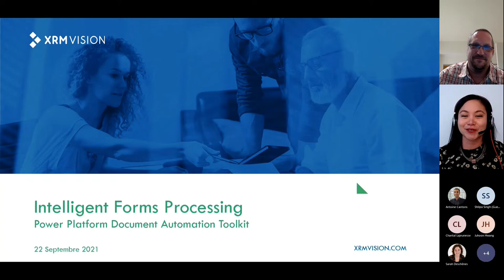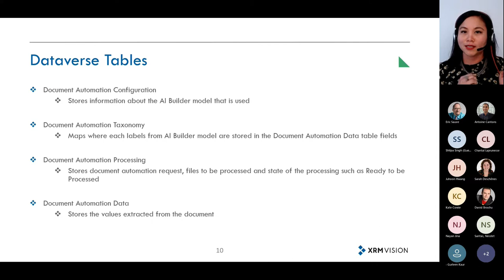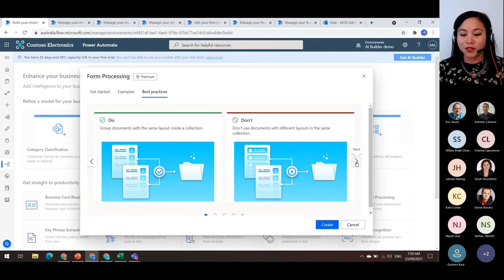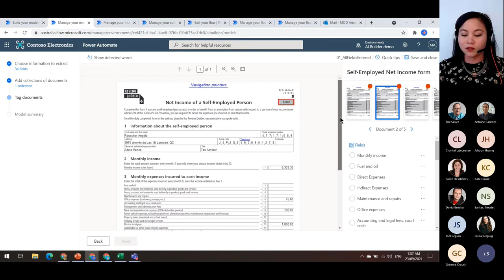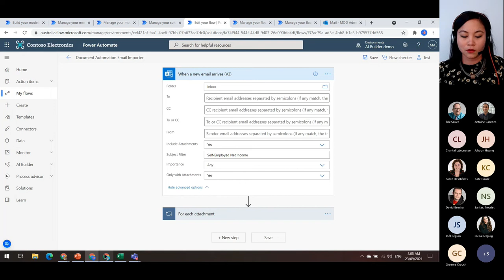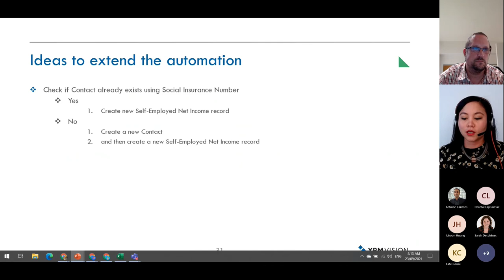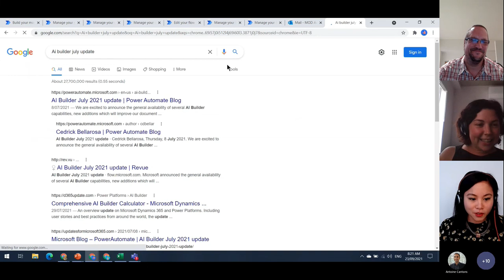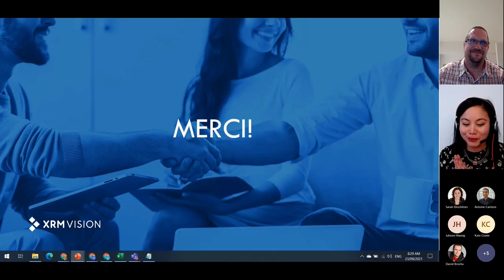Intelligent forms processing | Traitement intelligent des formulaires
Learn more about Microsoft Power Platform Document Automation Toolkit in this webinar.

Our expert Éric Sauvé welcomes Elaiza Benitez, MVP.
Découvrez la boîte à outils d'automatisation de documents de Microsoft Power Platform dans ce webinaire!

Notre expert Éric Sauvé accueille Elaiza Benitez, MVP.